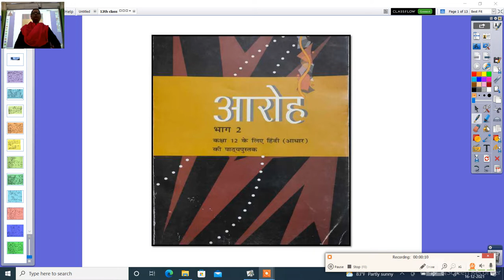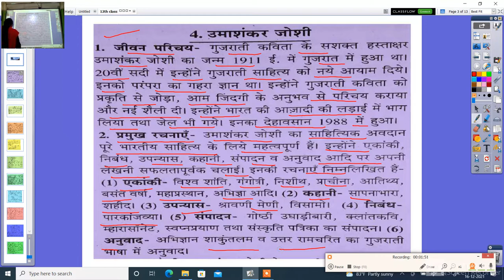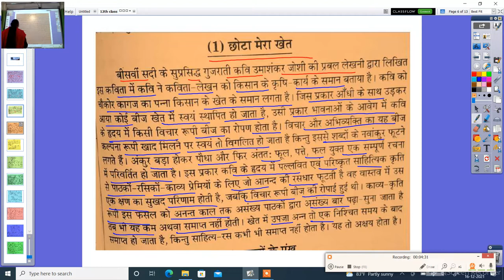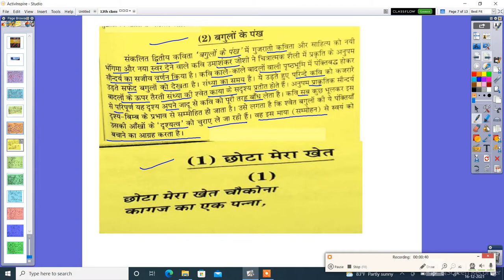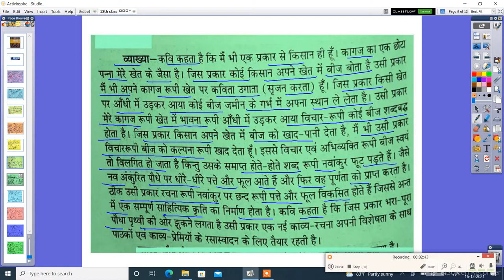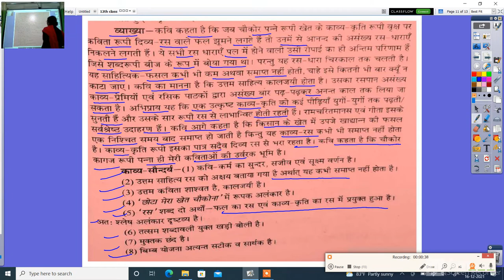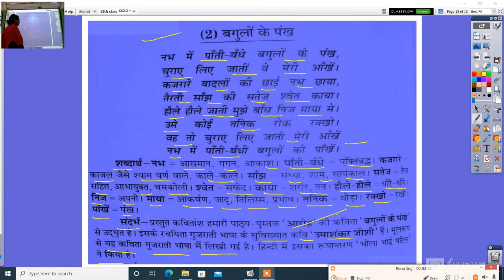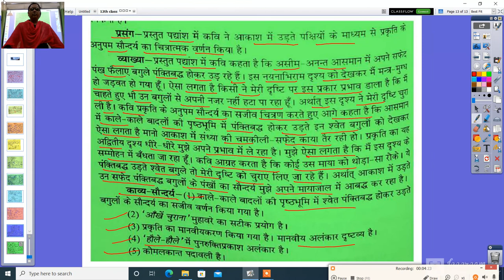कक्षा 12वीं हिन्दी बगुलों के पंख छोटा मेरा खेत